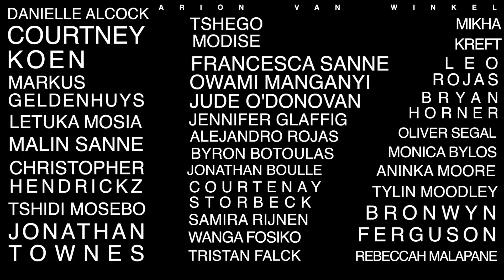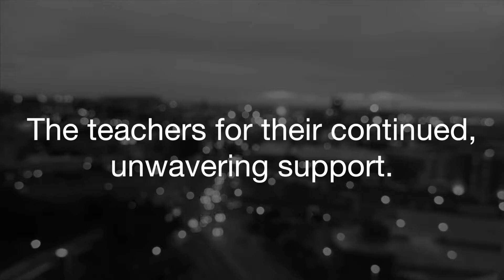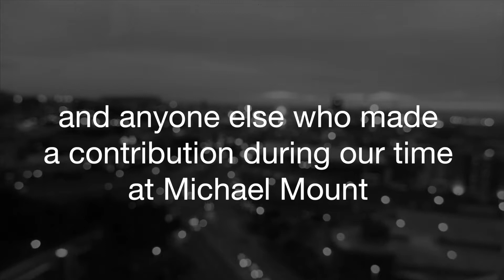Class of 2017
A round up of memories from the Class of 2017